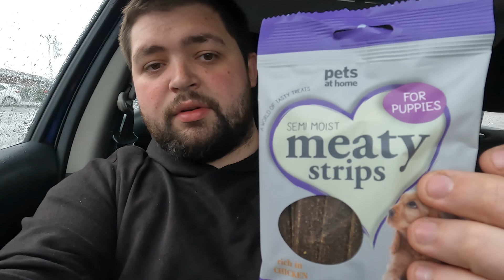Vlog Day #53 - Bowie off the lead with my mother!